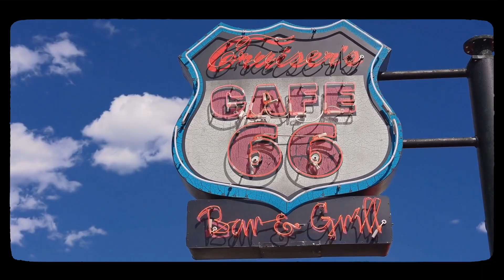Crozier: Die Young (As Late As You Can)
Words & Music by R.Alan Crozier

Vocals & Bass: Martin Jenkins
Rhythm Guitar & Vocals: Alan Crozier
Guitar, Keyboards & Drum Programming: Nick Prentice

Arranged, engineered, mixed & produced by Nick Prentice at Media Room
Mastered by Stuart McCredie at North Lodge

Supplied to Youtube by iOcco Music